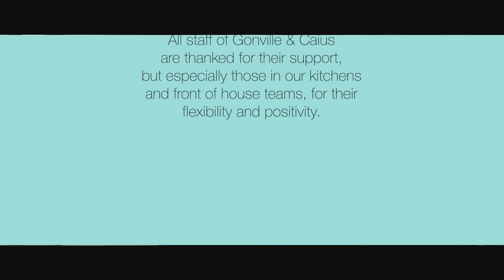Caius Kitchen Refurbishment Project: Caius and community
Domestic Bursar Jennifer Phillips MA FCA discusses the benefits to the wider Caius charitable objectives of the project, and thanks partners and donors for their contribution to the Caius community, which is strengthened through dining.